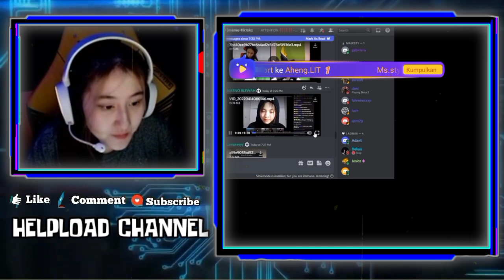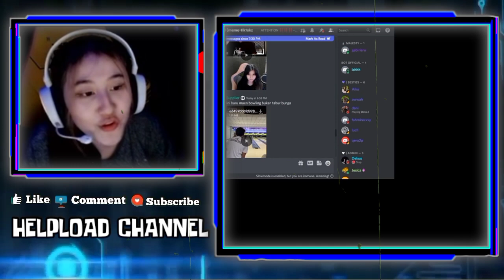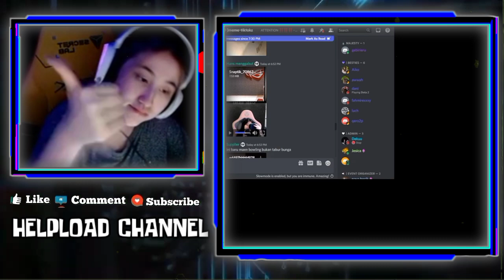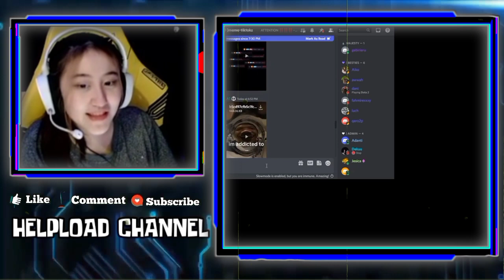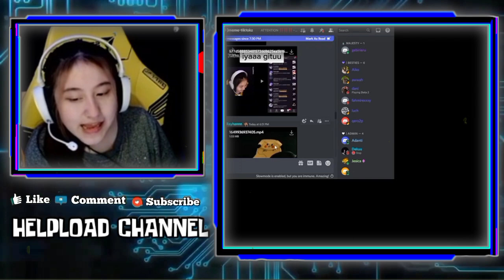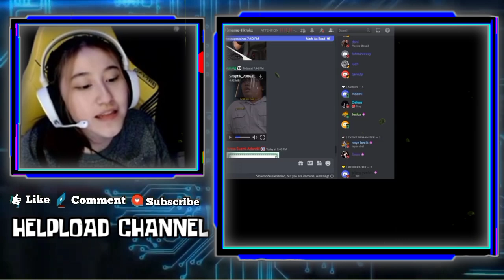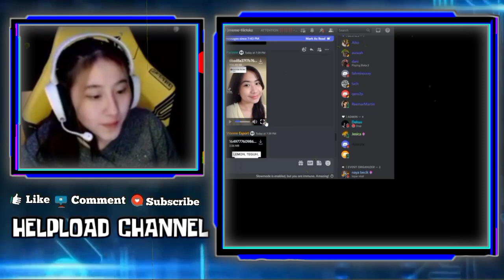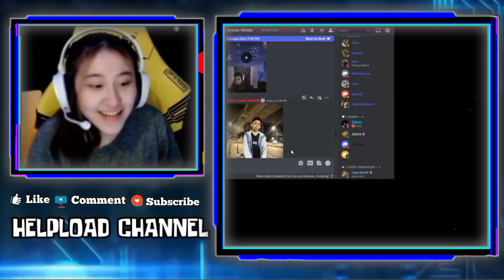REAKSI CESI LIAT KELUCUAN BUTS MAU GOMBAL LYDIA TAPI DIA YANG SALTING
REAKSI CESI LIAT KABUKI MODE ORANG KE 3 DI HUBUNGAN CELIYES
CESI SALTING DIBILANG HOT SETELAH REACT VIDEO KABUKI MODE ORANG KE 3

•Thanks